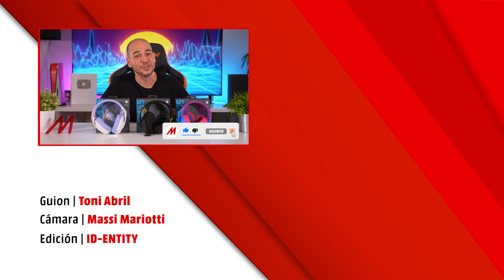🎧 Auriculares Gaming 🎮 LOGITECH G435 Lightspeed Wireless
Hemos probado los G435, la nueva familia de Logitech para un público joven, a un precio para todos los bolsillos y con características premium. ¡Aquí nuestras impresiones!

👇🏼¡Escoge aquí tu color favorito de los Logitech G435!👇🏼